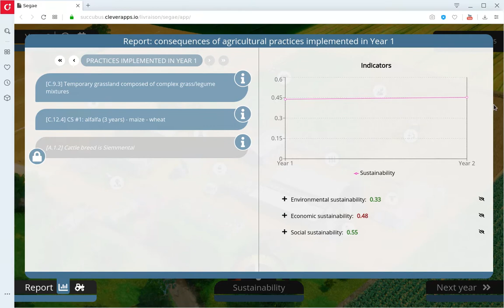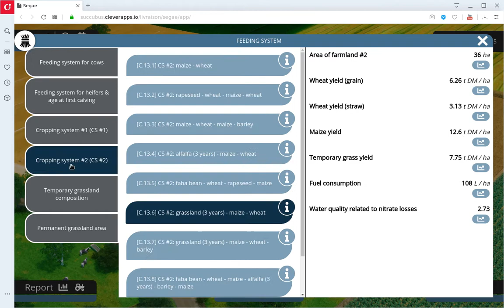3. Tutorial - Interfejs gry